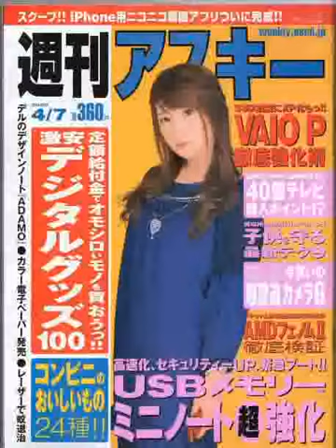해변으로 가요 てきとお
ノオコメント